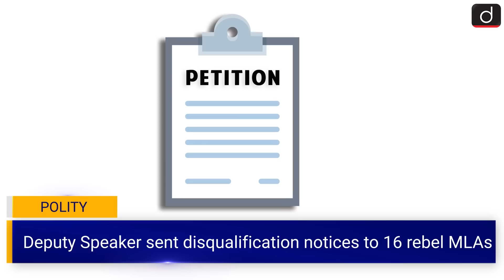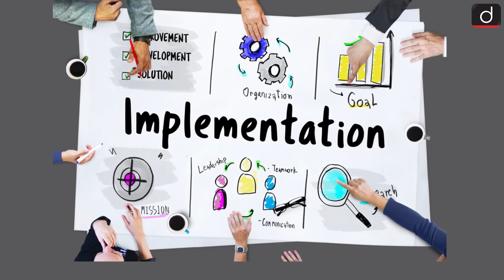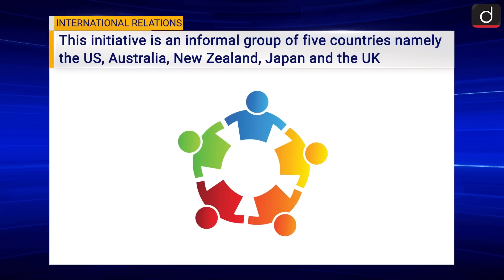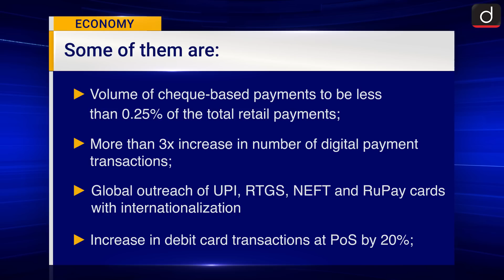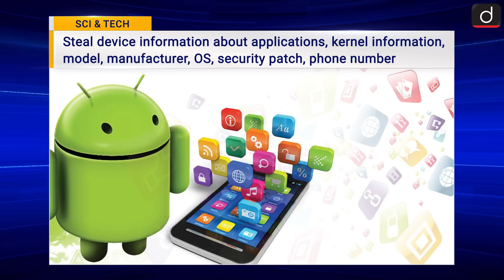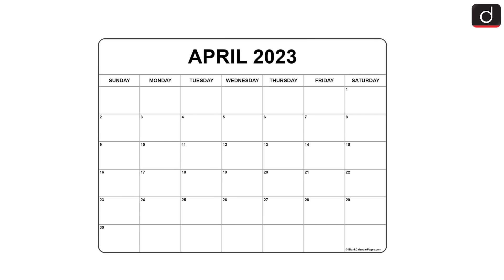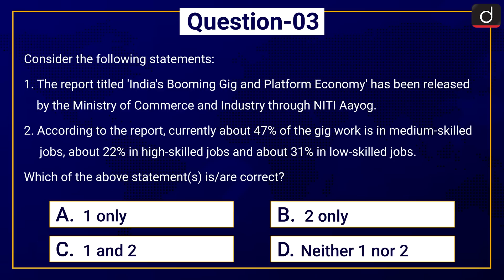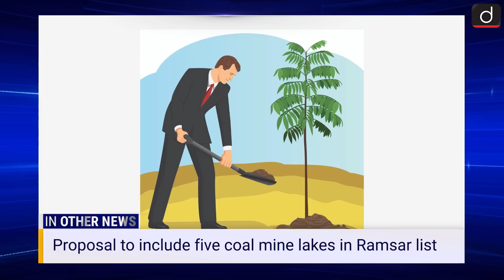Current News Bulletin (24-30 JUNE 2022) | Weekly Current Affairs | UPSC Current Affairs 2022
In Drishti IAS Current News Bulletin, Pooja Dwivedi brings to you a summary of news events that happened last week. In this episode we have covered important current affairs topics like Kihoto Hollohan judgment, Performance Grading Index for Districts, US-led Partners in the Blue Pacific initiative, RBI's Payments Vision 2025, Hermit spyware etc.

Recently, Amid the ongoing political upheaval in Maharashtra, the embattled Chief Minister of State, Uddhav Thackeray has announced his resignation from the post. US and its allies have recently launched a new initiative called 'Partners in the Blue Pacific' to counter China’s aggressive push to increase its Pacific sphere of influence. The Ministry of Housing and Urban Affairs launched Revised Swachh Certification Protocols for ODF, ODF+, ODF++ and Water+ certifications.

Coming to the Science And Technology section, After Pegasus spyware, Hermit spyware is in the headlines these days. Hermit spyware is being used by governments of various countries like Italy, Kazakhstan to target high-profile officials like businessmen, human rights activists, journalists, academicians and government officials.

CONTENTS OF THIS BULLETIN ARE:

                                                               Subject list

POLITY
1. KIHOTO HOLLOHAN JUDGMENT
2. PERFORMANCE GRADING INDEX FOR DISTRICTS
3. CERT-IN GIVES 3-MONTHS BREATHER TO VPN PROVIDERS

4. PM MODI’S GIFTS TO G7 LEADERS A SLICE OF INDIAN CRAFTS

INTERNATIONAL RELATIONS
5. US-LED PARTNERS IN THE BLUE PACIFIC INITIATIVE

ECONOMY
6. RBI'S PAYMENTS VISION 2025
7. NITI AAYOG’S REPORT ON INDIA'S GIG AND PLATFORM ECONOMY

8. WORLD'S BIGGEST BACTERIUM FOUND IN CARIBBEAN MANGROVE

9. WHAT IS HERMIT SPYWARE?

MISCELLANEOUS
10. REVISED SWACHH CERTIFICATION PROTOCOLS TO SUSTAIN ODF STATUS ACROSS URBAN INDIA
11. DRAFT SCHEME FOR CAR SAFETY STAR RATINGS

1. Centralized pay system
2. Dak Karmayogi E-learning Platform
3. Single Use Plastic Buy Back Scheme
4. ABHYAS Aerial Target Successfully Tested
5. Computerization of Primary Agricultural Credit Societies
6. Coal mine lakes in Ramsar list
7. Record growth in India's marine product exports
8. Organizing Social Empowerment Camp
9. India forum for Nature-Based Solution
10.  Commerce Building and Export Portal